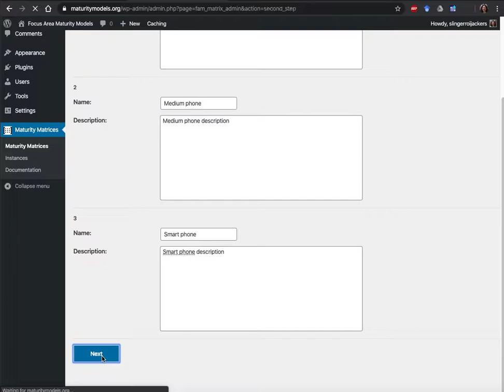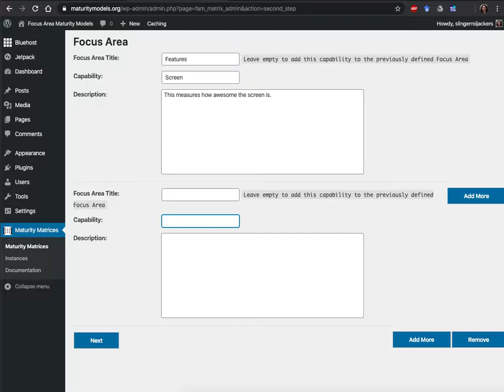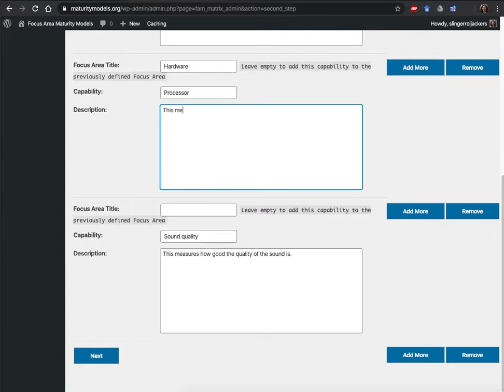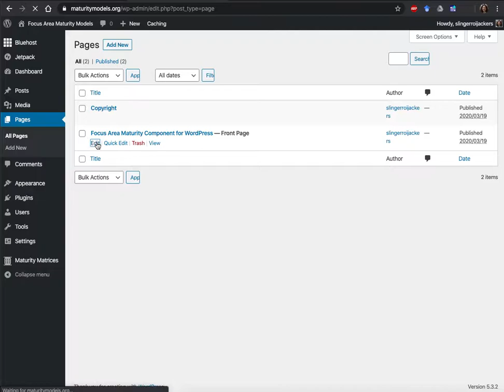Creating a focus area maturity model